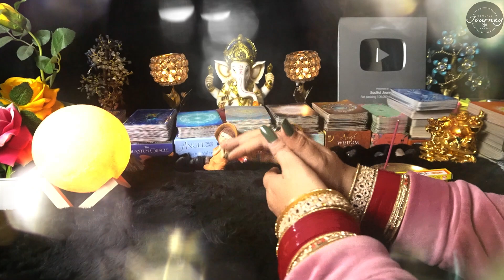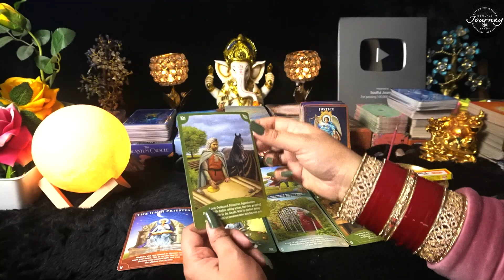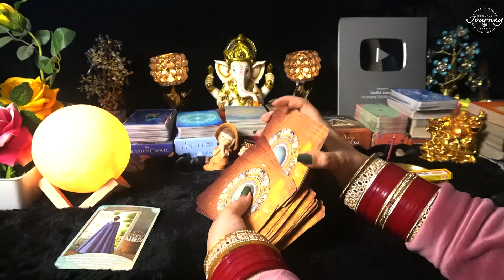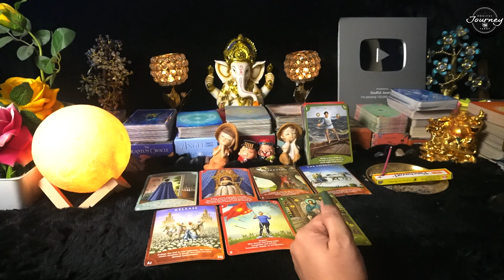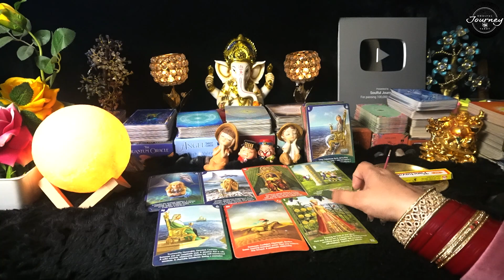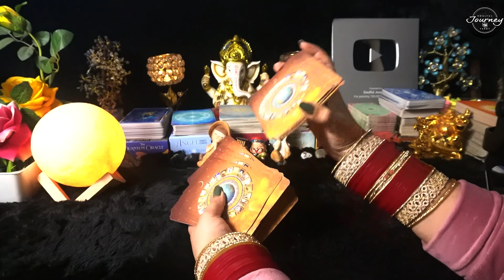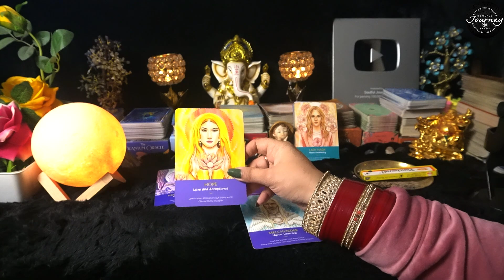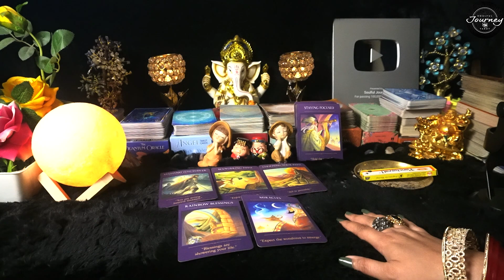Pisces January 2024 Tarot Predictions: Love, Career, and More - Meen Rashi January 2024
Pisces January 2024 Tarot Predictions: Love, Career, and More

Curious about what the month of January has in store for you? In this video, I provide a comprehensive tarot reading for Pisces, covering all aspects of their lives, including love, career, finances, and personal growth.

Whether you're single and looking for love, or you're in a committed relationship, this reading will give you insights into what to expect in the coming month. I'll also share predictions for your career, finances, and personal growth.

This video is perfect for Pisces who want to get a head start on planning their month and making the most of the opportunities that come their way. So what are you waiting for? Watch the video now to learn more about your Pisces January 2024 tarot predictions!